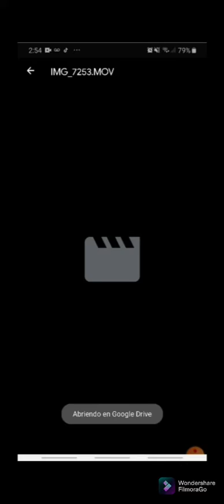Victoria a domicilio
Cruz Azul derrota a domicilio al Necaxa en Aguascalientes, primera victoria del torneo